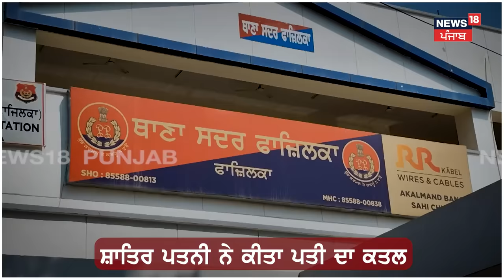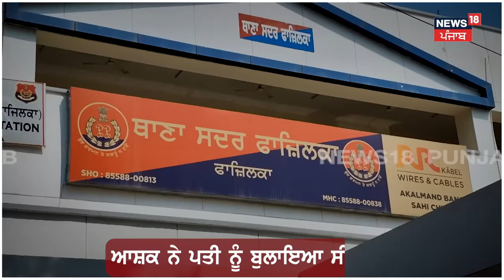Fazilka News | ਆਸ਼ਿਕ ਪਿੱਛੇ ਪਤਨੀ ਨੇ ਮਾਰ 'ਤਾ ਪਤੀ, ਫਿਲਮੀ ਸਟਾਇਲ 'ਚ ਰਚੀ ਕਤਲ ਦੀ ਸਾਜ਼ਿਸ਼ | Murder Case | N18V